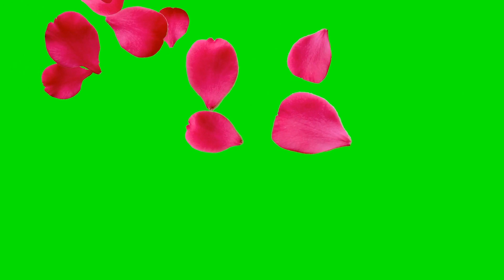동심초(戀書, Love letter)/ song by 박영순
*동심초는 식물이나 꽃이 아닌 부치지 못한 Love letter를 뜻하는데 풀초(草) 가 쓰인 것은 종이는 풀로 만들기 때문입니다.
 중국 당나라 설도는 6살 때부터 시를 쓰기 시작했고 일찍 돌아가신 아버지로 인해 16살에 기생이 되어 11살연하의 결혼한 원진과 사랑을 했는데 떠난 원진이 돌아오지 않아 춘망사(春望飼)라는 시를 지었는데 이시가 바로 이루지 못한 애절한 사랑을  표현한  동심초입니다.